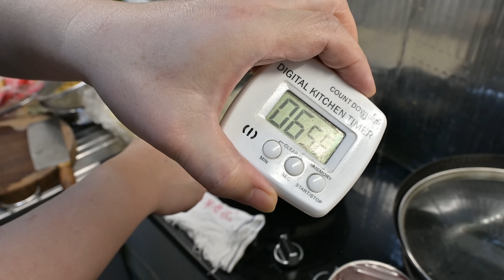廣東話影片｜皮蛋白粥/加肉絲/肉碎的不同做法｜專業粥底，滑過牛奶，而且回甘不帶酸｜煲粥時加入不同佐料和食材，有不同功效｜片尾特別加入如何讓肉碎保持嫩滑不老的法寶！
今日想同大家分享：
1、煲白粥同時加入皮蛋的作用
2、加入肉碎保持嫩滑不老的法寶
以下超過800條影片，有我製作的各種菜式，請大家觀賞。